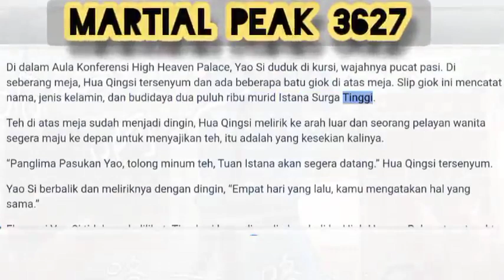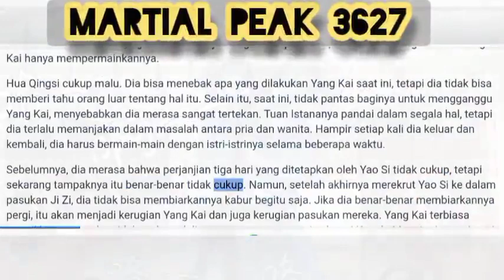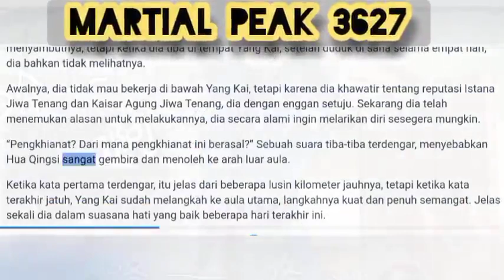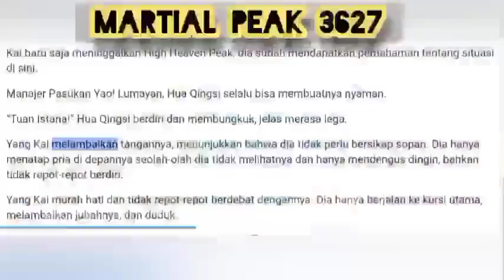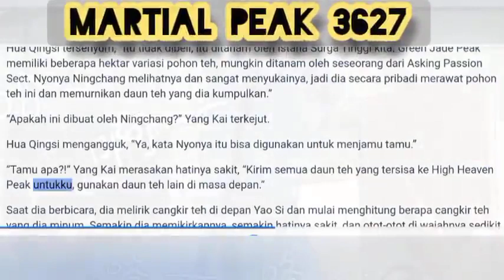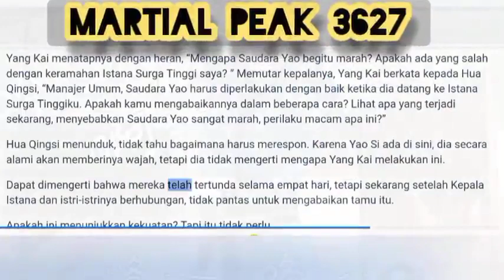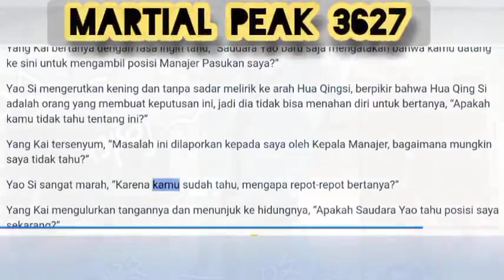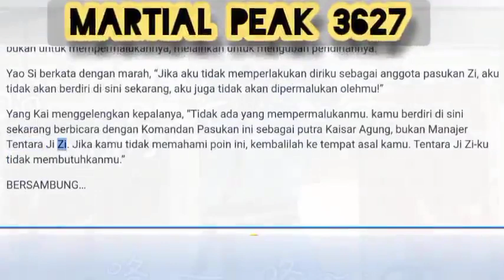Martial Peak 3627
Martial Peak 3627 Ekspresi Yao Si tidak enak dilihat